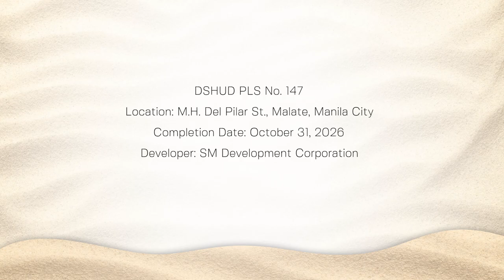Sand Residences - M.H. Del Pilar St. Malate, Manila City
I am Florante Reynaldo " frey" Quimzon I have been helping peoples to find space to live in for 4 years. I also prepare and facilitate documents need.

Experience top-notch resort living in your own bayside home in the city. Own a 1BR unit for only 16k monthly downpayment for 66 mos. Price ranges from 7.6M - 9.4M